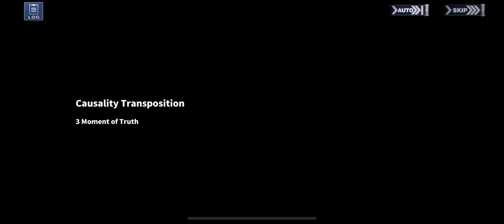Azur lane Casuality Transposition 003